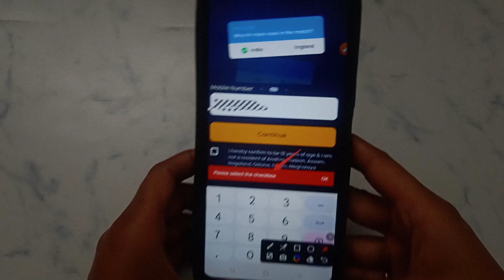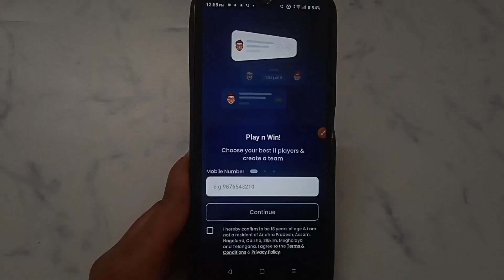How to fix Please select the checkbox problem solve in Fantasy Akhada Fantasy Cricket